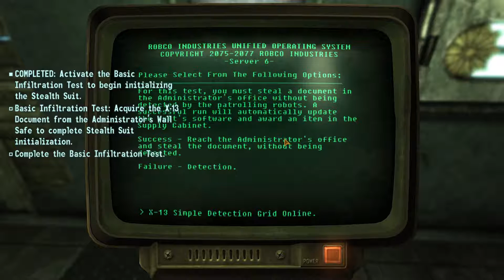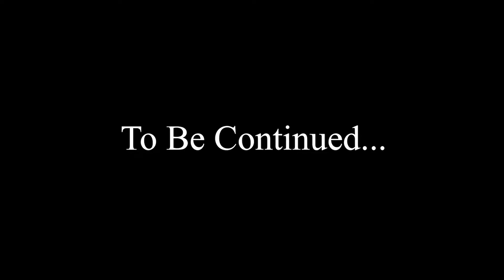Let's Play Fallout New Vegas-Part 45 [Sneaky]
Let's get ready for Fallout 4!  I've never finished New Vegas, so now is a better time than most.

Game: Streets of Rage, Streets of Rage 2
Originals: "Fighting in the Street", "Go Straight"
Original Composer: Yuzo Koshiro
Artist: WillRock